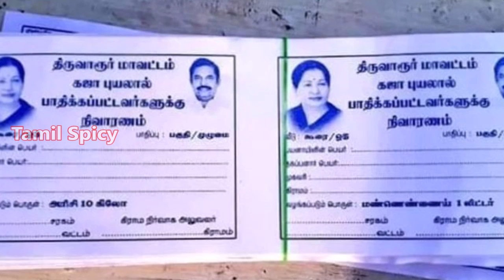டோக்கன் கொடுத்து வேலையை காட்டிய எடப்பாடி ஆட்கள் அதிர்ச்சியில் பொது மக்கள் | EPS | ADMK